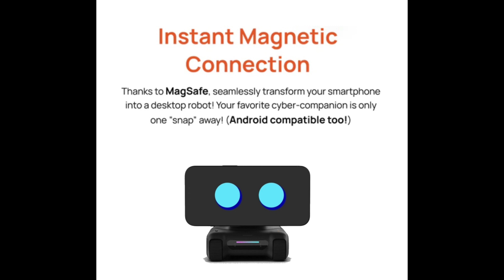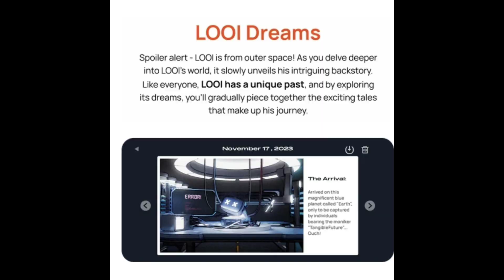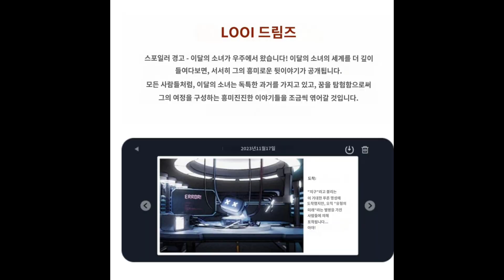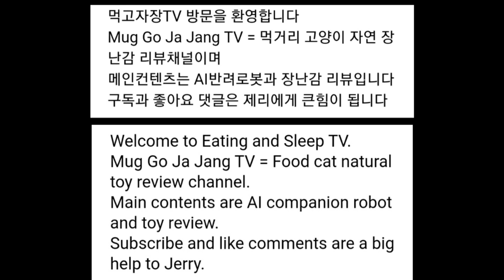[장][로봇] LOOI ROBOT 스마트폰만 있으면 데스크탑 로봇으로 변신?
구독을 하면 설문조사 메일이 오는데 항목중에
2024년 6월까지 기다릴 의향이 있는지 묻는 내용으로 보아 2024년 하반기 출시 예정일듯 합니다